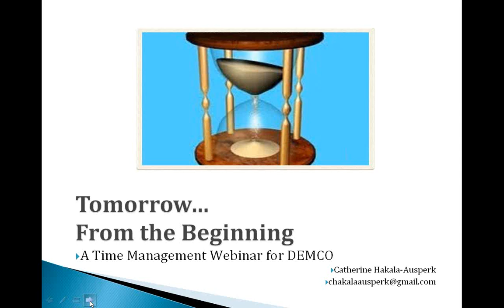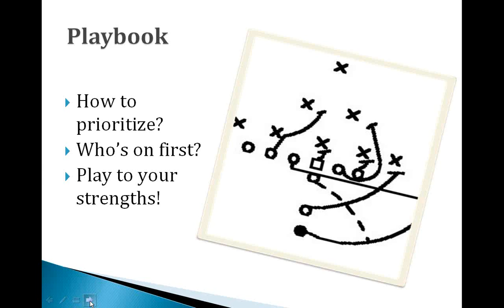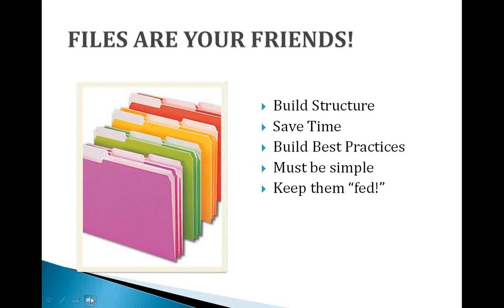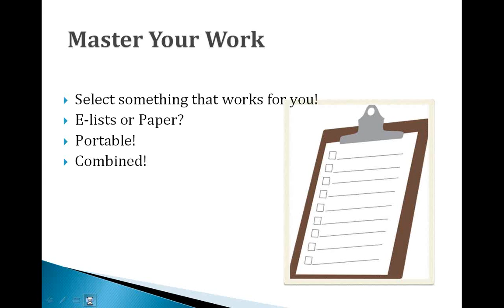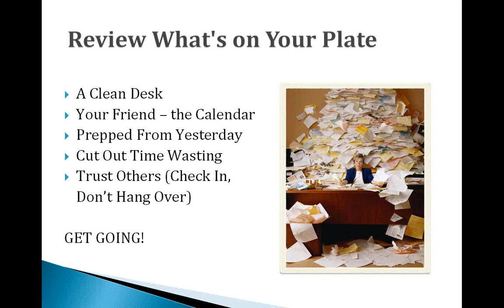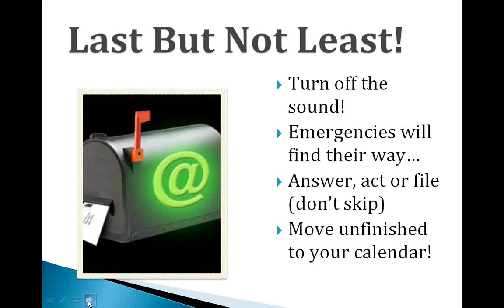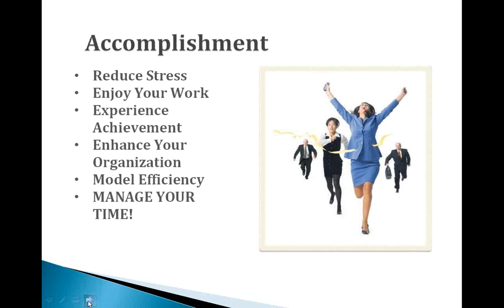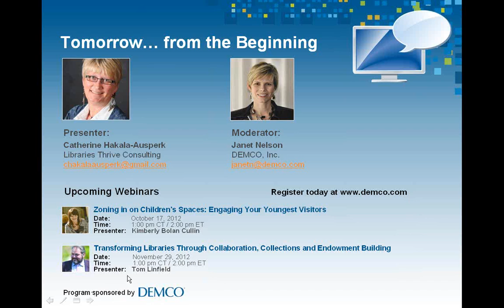Tomorrow ... From the Beginning (Time Management for Librarians)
What are you going to do today? Tomorrow? What's due next week? Do you have plenty of time to accomplish tasks, put out fires and innovate or, like the rest of us, are you doing three times the work you used to do? Having time management skills is no longer an option in today's busy libraries. This webinar will help everyone, from seasoned professionals to beginners with new responsibilities, better handle their work, their stress -- and their valuable time!